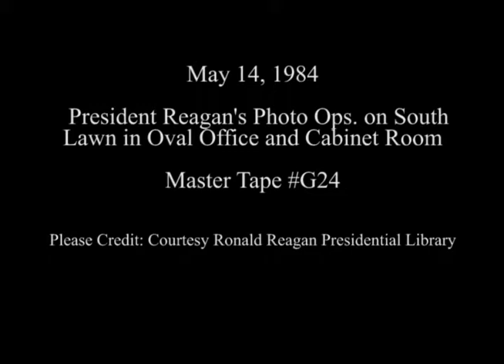President Reagan’s Photo Ops. in the South Lawn, Oval Office and Cabinet Room on May 14, 1984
Full Title: President Reagan’s Photo Opportunities on the South Lawn, Oval Office and Cabinet Room on May 14, 1984. Ceremony to Launch the Drunk Driving Campaign in America with Michael Jackson on the South Lawn (Cut Camera). President Reagan with Michael Jackson in the Diplomatic Reception Room and then Oval Office. President Reagan Meeting Mexican American Leaders in the Cabinet Room. President Reagan during the Olympic Torch Ceremony with Kurt Thomas on the South Lawn (Shots of Washington Monument and Jefferson Memorial)

Transcript: N/A

Production Date: 5/14/1984

Access Restriction(s):Unrestricted
Use Restriction(s):Unrestricted